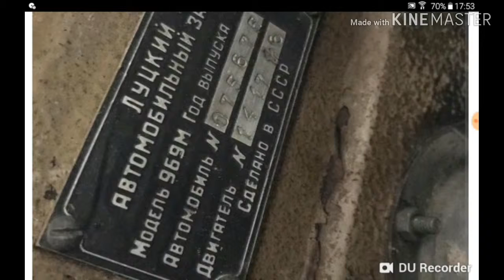Ретро автомобили #247 луаз 969м волынь 1985г.в!